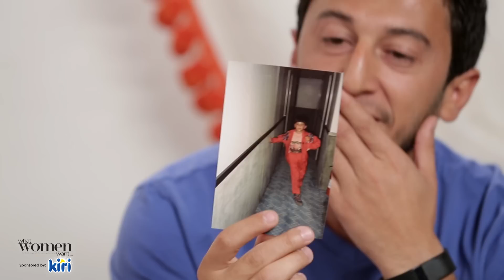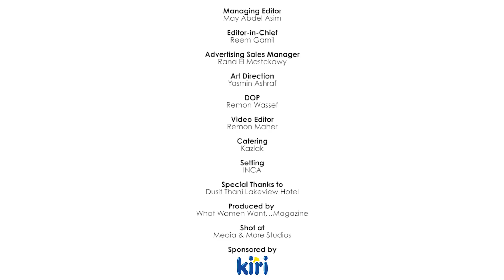جعلتني رجلاً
Our favorite creatives and artists talk about how their mother is their best friend and how she raised them as real men! Watch Amir Eid, Hesham Mansour, Ramez Youssef, Marwan and Amr Younis share their spectacular memories!